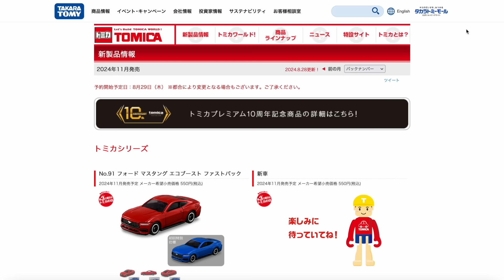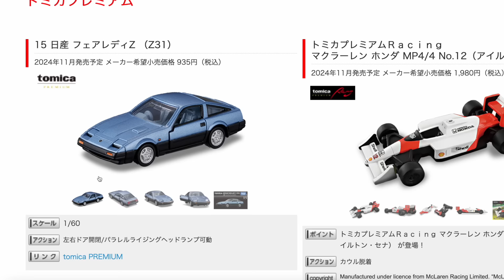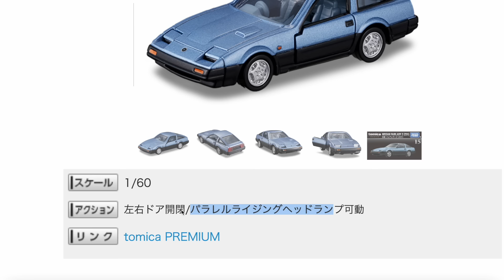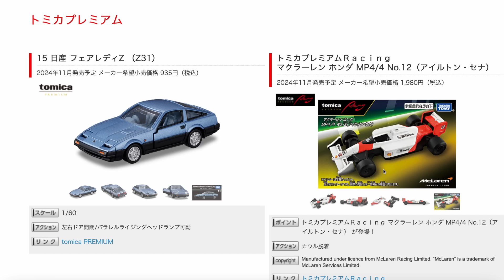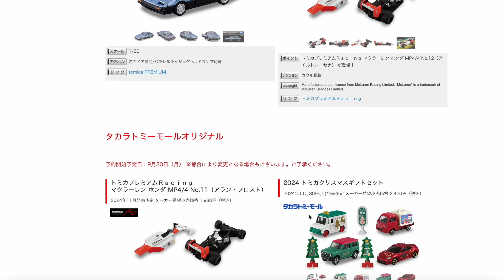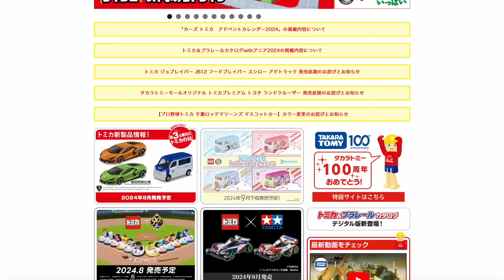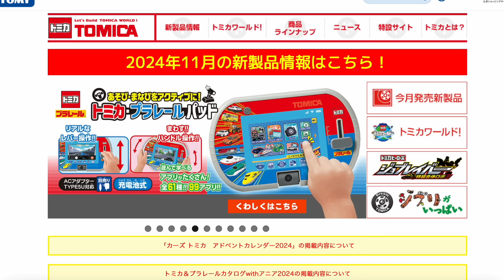Z31と高速道路セットが熱い！トミカ 2024年11月新作発表！マスタングは初回特別仕様も・シークレット車両はなんでしょう！？クリスマス仕様のトミカギフトも☆マクラーレンMP4アイルトンセナまで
13歳以下の方がご視聴される際は保護者の方とご一緒にご覧ください。